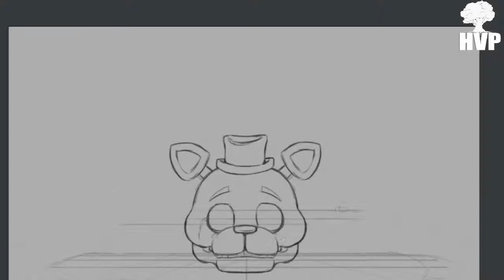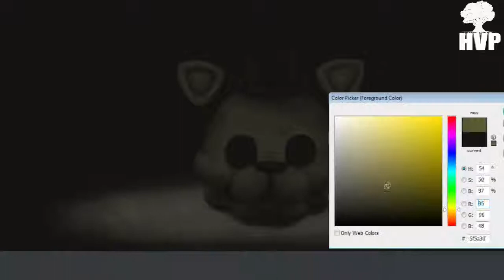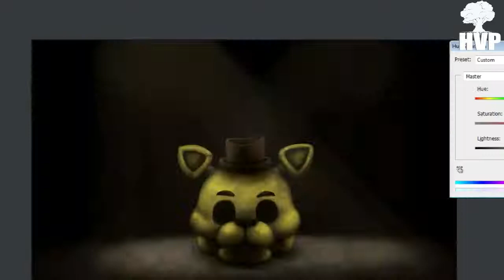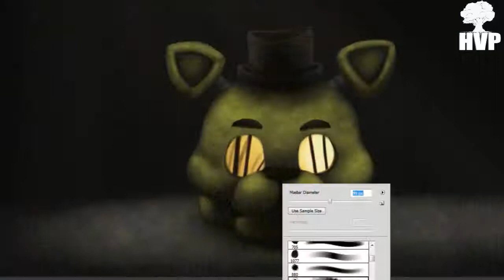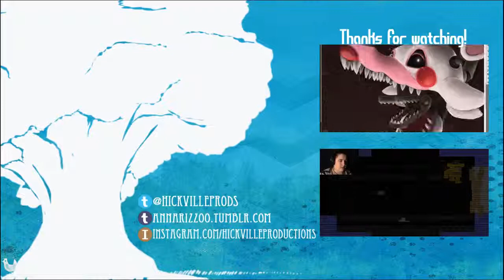Good Night Golden • Speed Painting • Fan Art Friday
Good night Fredbear. You can rest now. After finishing FNaF 3, all 3 endings, I couldn't help but paint a simple picture of Golden Freddy's mask. I believe he is the mask sitting in the darkness in the "bad ending," but he isn't present in "the end" with his light out. Thus, I felt it would be nice to paint that Golden's mask in a similar style to Scott's ''the end'' images.

I'd love to hear feedback, talk about art, & just geek out together!